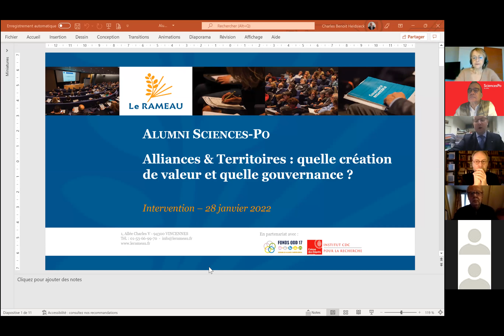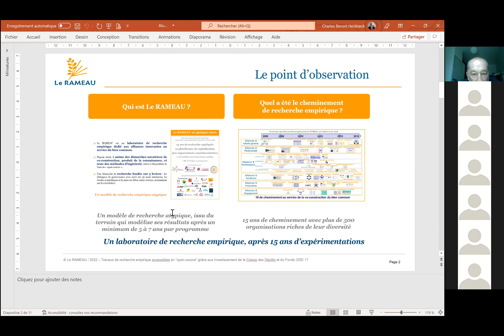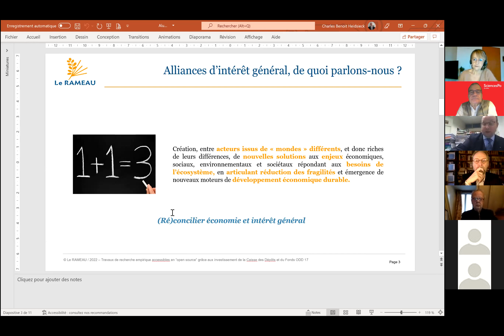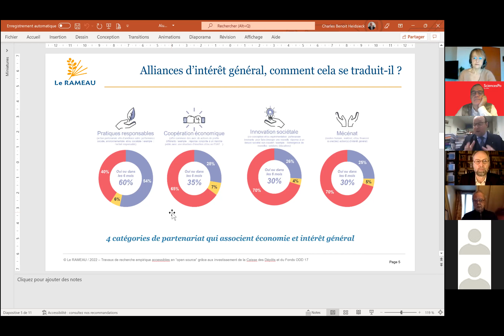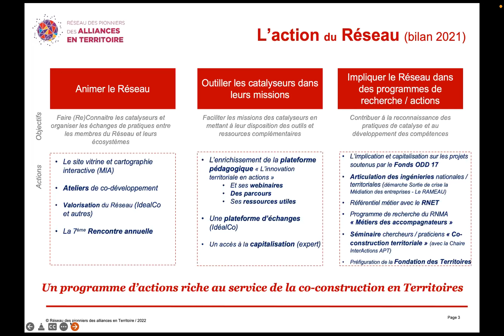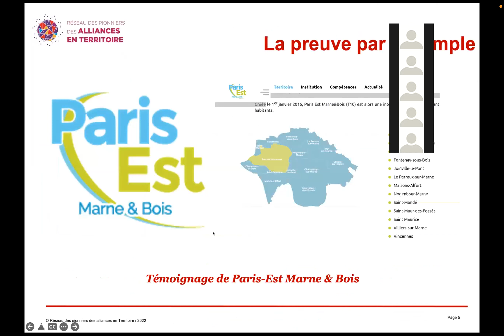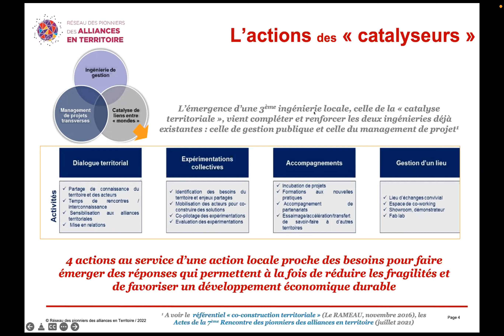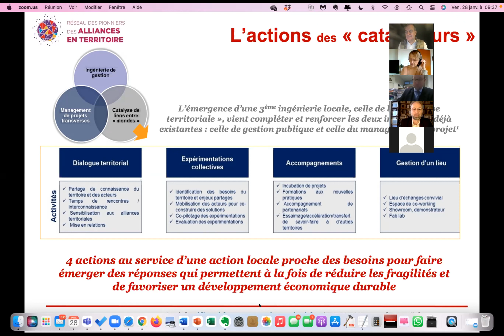Janvier 2022 - Webinaire Alumni Science Po